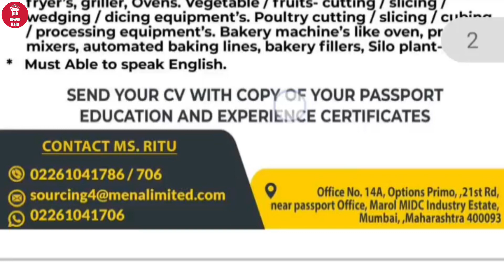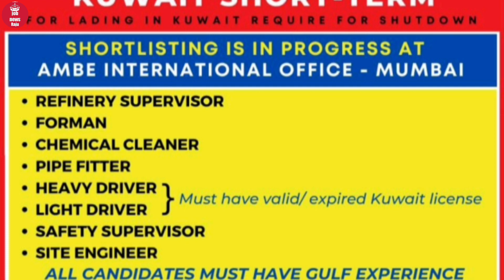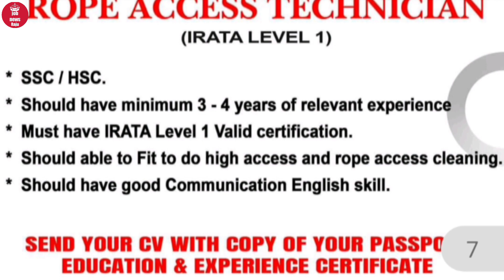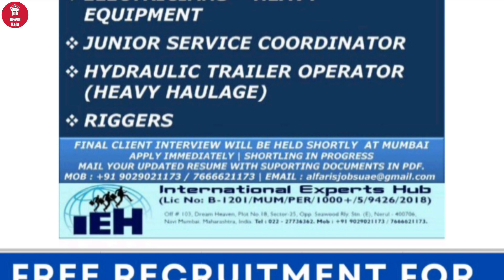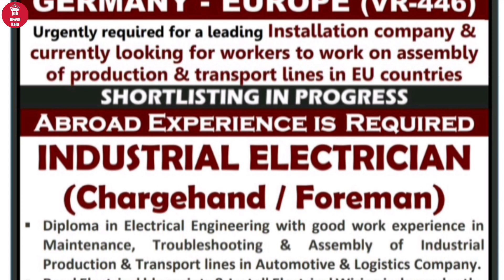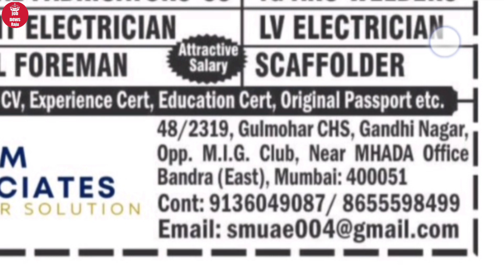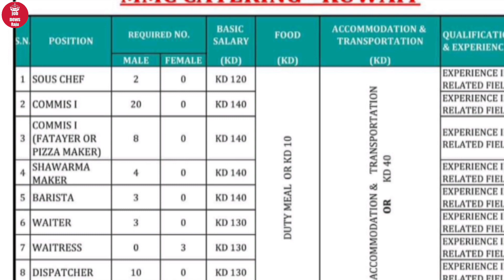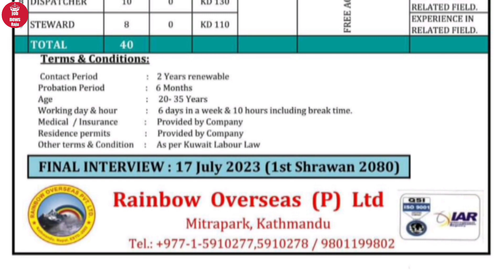Multiple Job Vacancies in One Video || EUROPE Job Vacancies || मुंबई interview